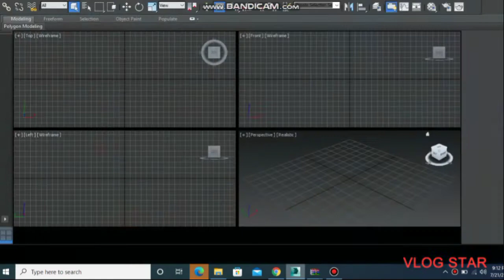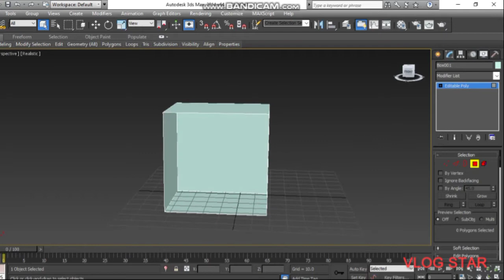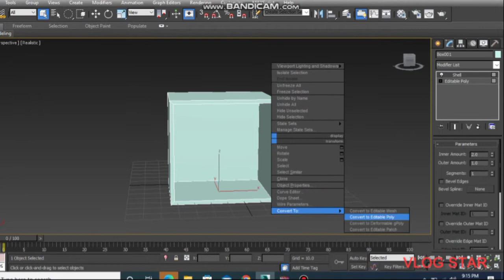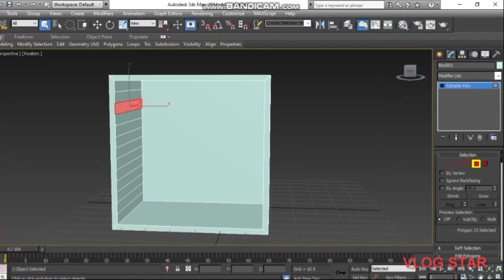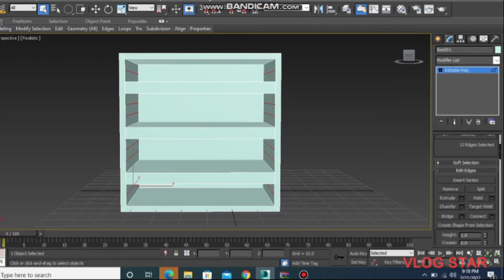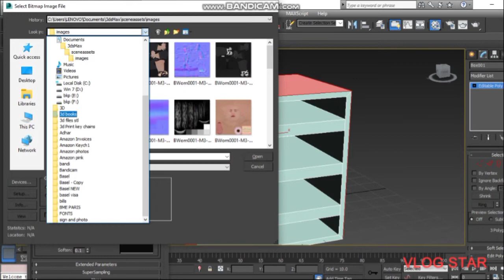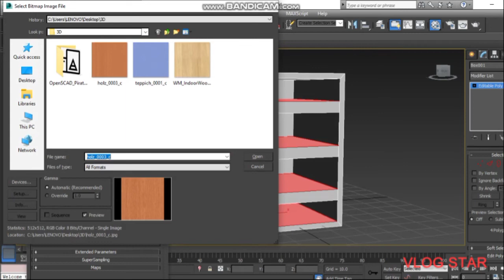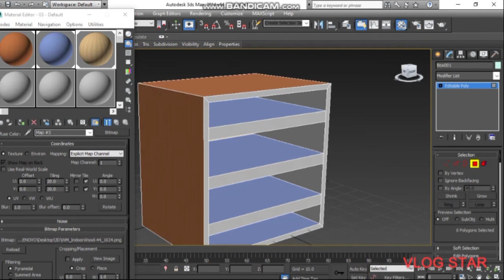Book Shelf Design by 3DS Max